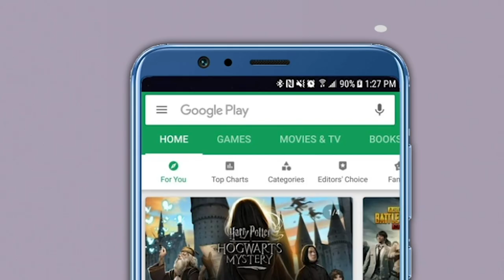राष्ट्रवादी काँग्रेसमध्ये इनकमिंग सूरू? सुबोध मोहिते राष्ट्रवादीच्या वाटेवर? | Sharad Pawar | NCP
गेल्या काही दिवसांपासून राष्ट्रवादीत जोरदार इनकमिंगवर सुरू आहे. आता माजी केंद्रीय मंत्री सुबोध मोहिते राष्ट्रवादीच्या वाटेवर असल्याची चर्चा आहे. राष्ट्रवादीचे प्रदेशाध्यक्ष जयंत पाटील आणि गृहमंत्री अनिल देशमुख यांची त्यांनी भेट घेतली असून, मोहितेंच्या पक्ष प्रवेशावर जोरदार खलबतं सुरू आहेत. विदर्भातील राजकारणात सुबोध मोहिते यांचा चांगलाच दबदबा आहे. त्यामुळेच विदर्भात राष्ट्रवादी बळकट करण्यासाठीच मोहितेंना प्रवेश देण्यात येणार असल्याचं बोललं जातंय.माजी केंद्रीय मंत्री सुबोध मोहिते यांनी गेल्या काही दिवसांपूर्वी स्वाभिमानी शेतकरी संघटनेत प्रवेश केला होता, परंतु त्यानंतर माजी खासदार राजू शेट्टी यांच्याशी मतभेद निर्माण झाले आणि त्यांनी स्वाभिमानी शेतकरी संघटनेशी संबंध तोडले. मोहिते यांनी शेतकरी व तरुणांच्या प्रश्नांवर नवीन संघटना स्थापन करण्याची घोषणा केली होती.